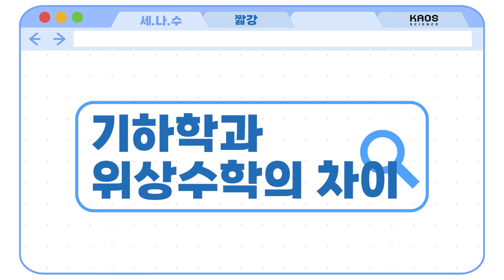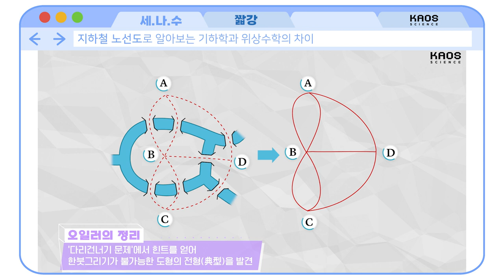[카오스 짧강] 기하학과 위상수학의 차이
같은 지역인데
왜 노선도 모양은 다르지?!

지하철 노선도로 알아보는
기하학과 위상수학의 차이